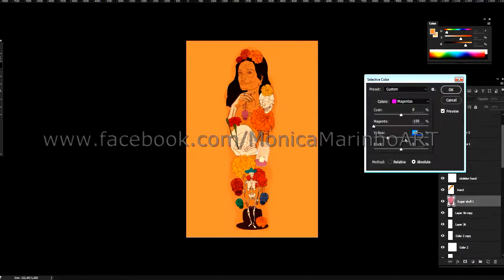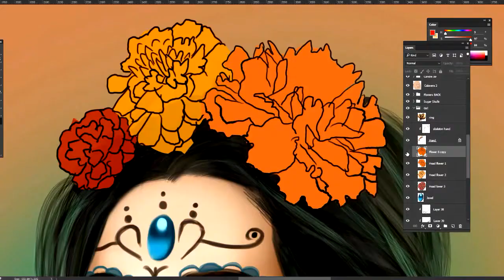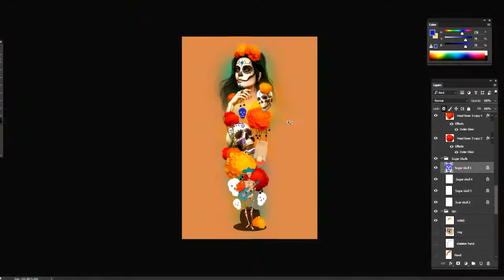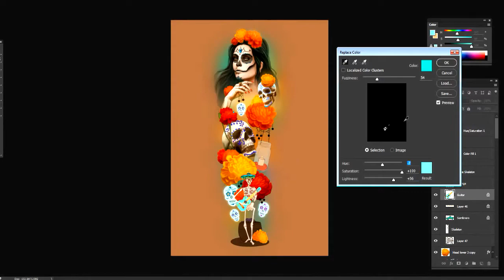Digital Painting Time Lapse - Dia de Los Muertos Sleeve Tattoo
Screen capture of the painting progress of "Dia de los Muertos Sleeve Tattoo" (Photoshop CC 2015). Final version and other works of mine

Monica Marinho